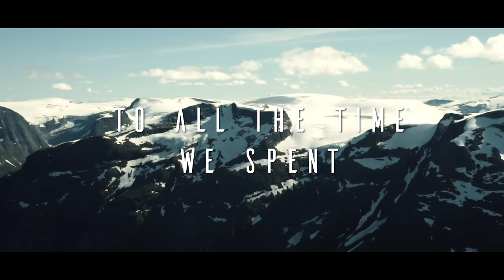KEiiNO - MONUMENT (official lyric video) Melodi Grand Prix 2021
MONUMENT is KEiiNO's entry in the Norwegian Melodi Grand Prix, 20th of February.

The video is filmed in Norway, October 2020 by Tobias Aasgaarden / South Coast Creative AS. Edited by Tobias Aasgaarden. Lyric-addition by Ardasan. Locations: Kautokeino, Vestkapp, Slogen, Vøringsfossen, Haukeli and Lindesnes.

LABEL: : KEiiNO AS distributed by CAROLINE/ Universal Music Norway
ISRC: NOQRJ2101010
COMPOSER/AUTHORS: Tom Hugo Hermansen, Fred Buljo, Alexandra Rotan, Alexander Nyborg Olsson, Rüdiger Schramm
PUBLISHER: KEiiNO AS
PRODUCER: Rüdiger Schramm
CO-PRODUCER: Tom Hugo Hermansen
RECORDING ENGINEER: Jaran Gustavson
MIXER: Christer Andre Cederberg
MASTERING ENGINEER: Georg Tanderø
EXECUTIVE PRODUCER: Tom Hugo Hermansen

Vocals: Alexandra Rotan, Tom Hugo Hermansen, Fred Buljo,
Programming and live-sampling: Rüdiger Schramm
Guitars: Markus Maaren Bastøe
Drums: Håvard Kværne Hansen
Cello: Leonardo Sesenna
Viola: Kjell Åge Stoveland
Violin: Armando Toledo Aribú and Andrea Christiane Berglihn
String arrangement: Thomas Berlin
Orchestration: Andreas Lange